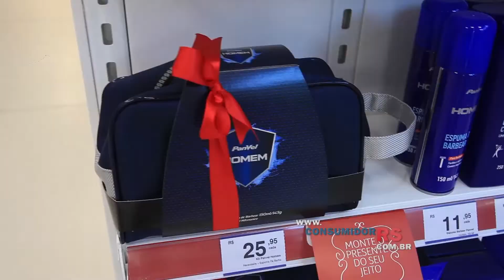Kits de Natal Panvel (Jornal do Consumidor de 19, 24 e 26 de dezembro de 2016)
Kits de Natal Panvel, uma opção para presentes exclusivos

A Panvel, como em todos os Natais, preparou kits exclusivos e especiais para seus clientes.

Alexandre Appel esteve na loja da Panvel da Casemiro de Abreu para conferir esses kits, que são ótimas lembranças de Natal.